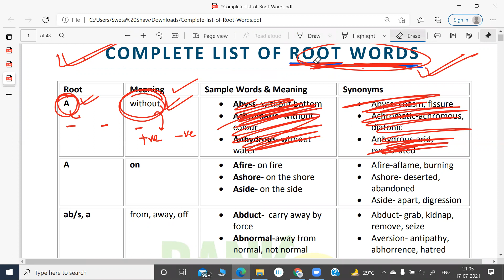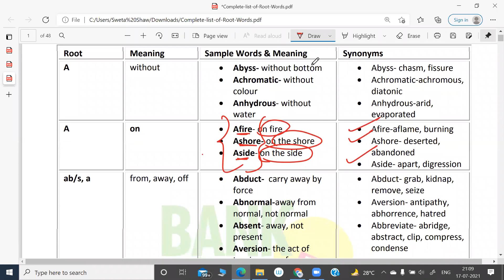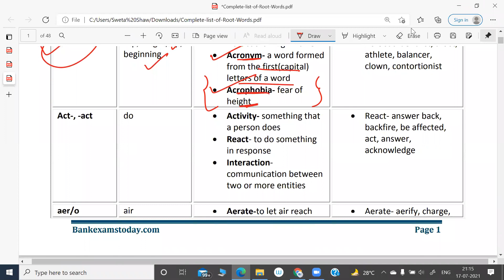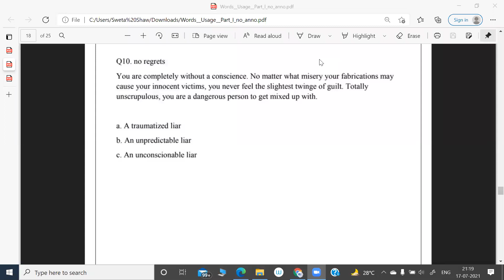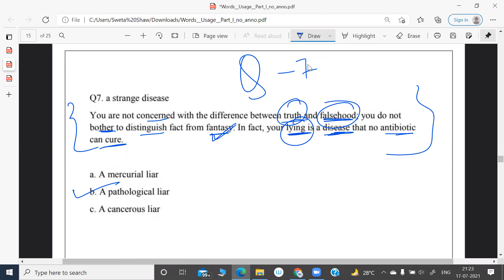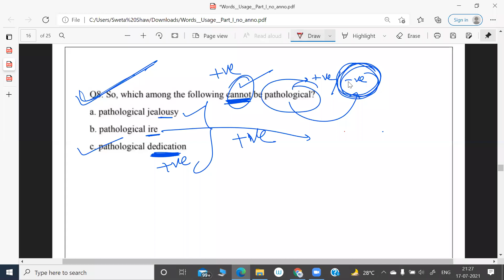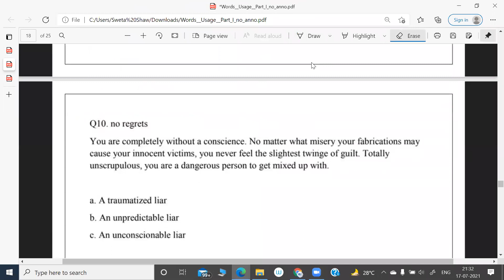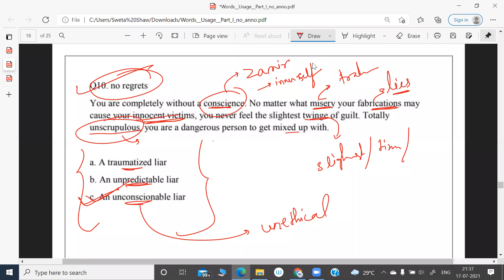Brainstorming Trivia - English Root words & Vocab | Saturday,17th July